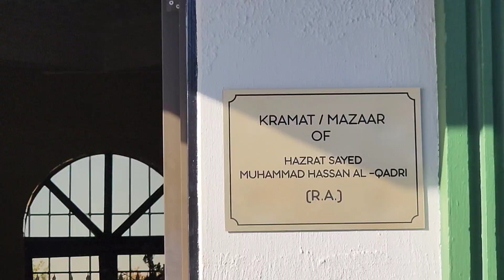S1 – Ep 242 – Cape Town – Seeing the Minstrel Carnival for the First Time!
We were so excited about visiting Cape Town on this day. It was the second new year and this was when the Minstrel Carnival was taking place. Seeing them up close for the first time was absolutely fantastic. The atmosphere was tangible. Everybody around us, and us of course, couldn’t wait for them to arrive. They took a break right where we were standing and we had a good look at their colourful make-up and costumes. When they started again, their energy was up and the music was loud! We could feel the beat thumping with our hearts! After that we took a drive to Table Mountain and Signal Hill to see the cableway and the view of one of the most beautiful cities in the world. It was a phenomenal day!